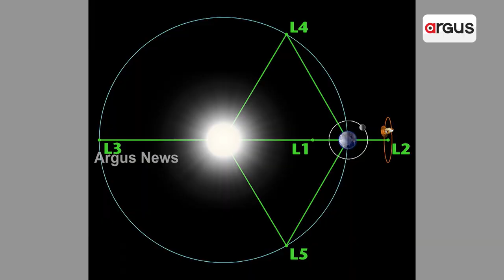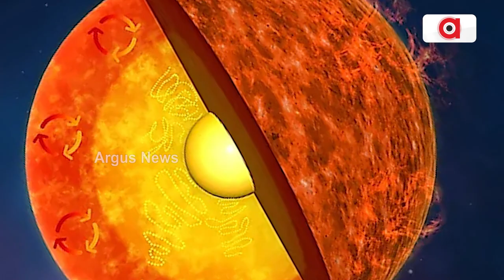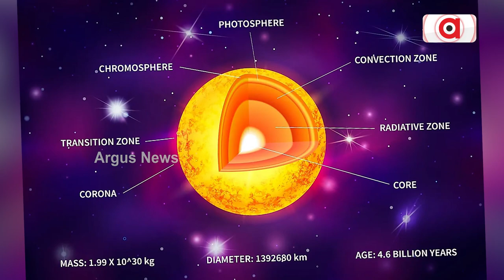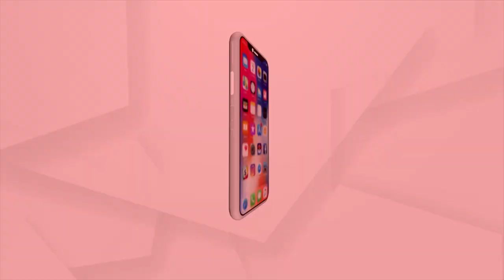Watch To Know About Aditya L1's Objectives